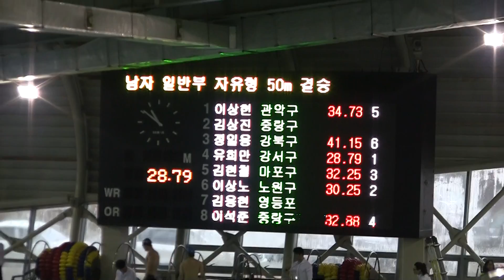13 이석준 자50